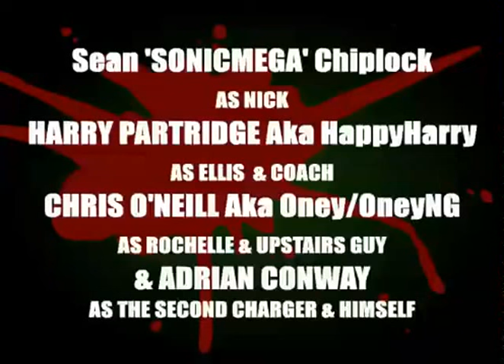Left 4 Speed 2 Animated Parody (Left 4 Dead 2) Reupload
Animated parody based for the game Left 4 Dead 2

I'dont own this parody copyrights and content

All rights to the parody belong to OneyNG and Valve Corporation for Original Game